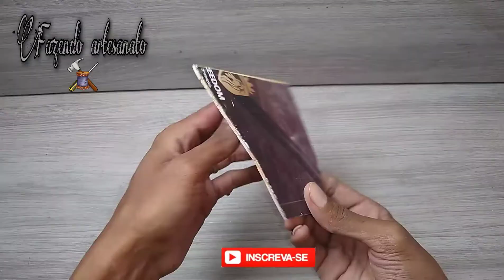VASOS DE PALITOS PASSO A PASSO, COMO FAZER VASO PARA PLANTAS, ARTESANATO COM PALITOS DE PICOLÉS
Olá pessoal nesse vídeo eu ensino como fazer um lindo VASO para PLANTAS com palitos de PICOLÉS rapido e prático, espero que gostem.
"Eu disse essas coisas para que em mim vocês tenham paz. Neste mundo vocês terão aflições; contudo, tenham ânimo! Eu venci o mundo".
João 16:33

Fecebook: wallas Rodrigues
vasodepalitodepicolé, artesanato, decoração, faça você mesmo, CRIE e Faça Você Mesmo, Decoração, decore Sua Casa, magalhães maddu DIY, Youtube, vaso, FAÇA Você Mesmo, flores, palito, vasodeflores, artesanato arranjo de parede com palito de picolé fácil, decoração, show de artesanato, reciclagem, arranjo de parede, palitos de picolé, lembrancinha de aniversario, ideias incríveis, ideias com palito de picole, arranjo pra parede feito com palito de picolé#artesanato, como fazer arranjo de perede com palito de picolé, do lixo ao luxo, dolixoaoluxo, Como Fazer um Vaso com Palitos de Picolé, Incrível esse projeto usando palito de picolé e outros materiais, como fazer